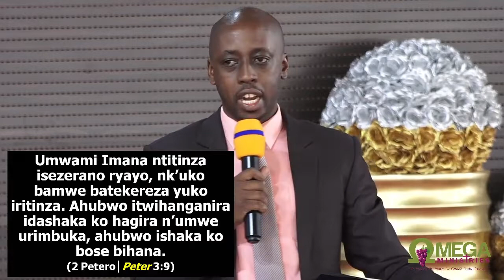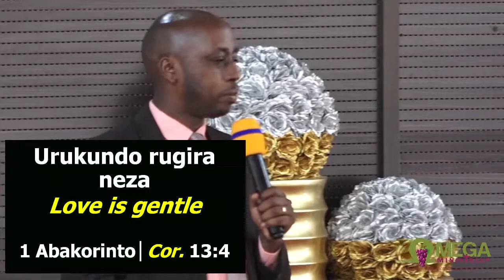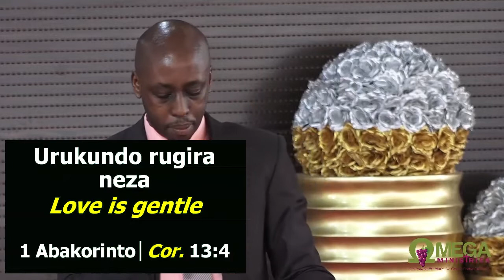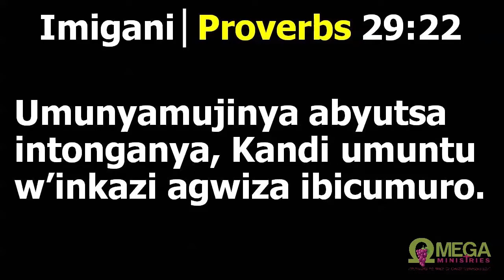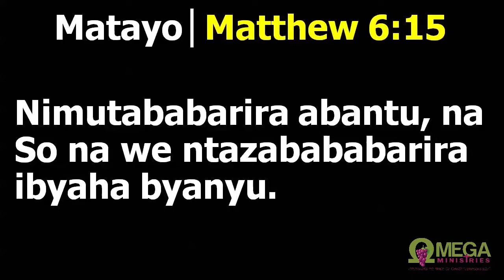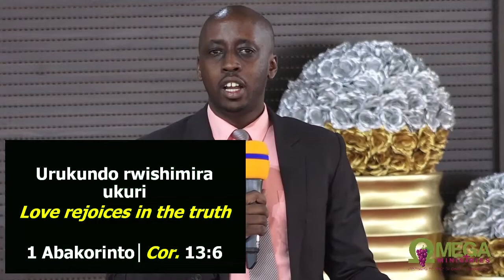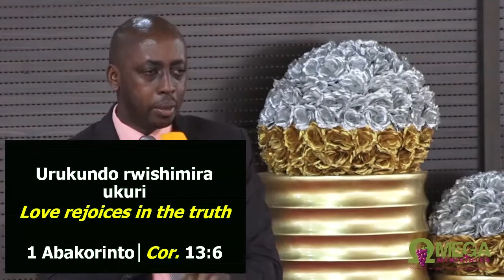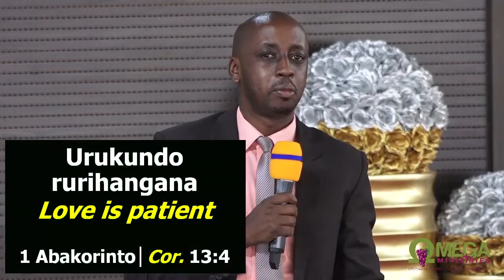Part 7_URUKUNDO RUVA KU MANA - LOVE FROM GOD (Part 7) By Brother Moise BAZAMBANZA.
URUKUNDO RUVA KU MANA - LOVE FROM GOD (Part 7)
_By Brother Moise BAZAMBANZA.